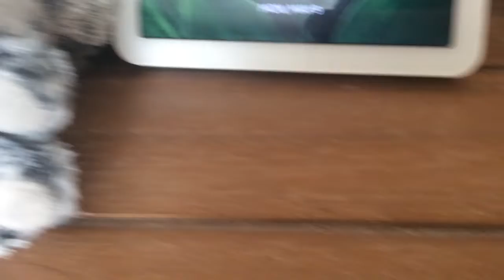Miracle Boos S1 E1 A New Start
This took a lot of effort and I did make the outfits